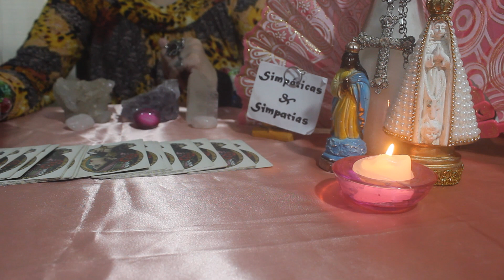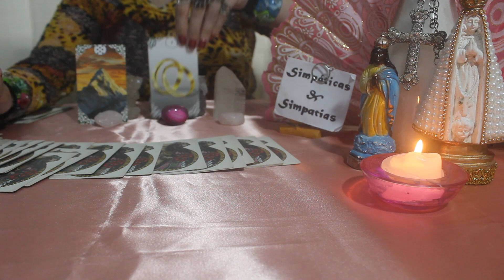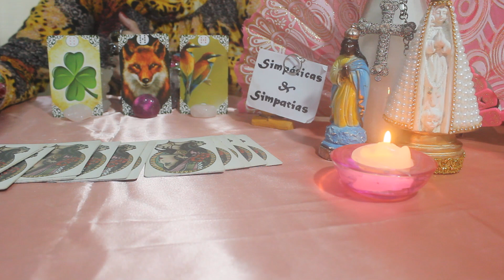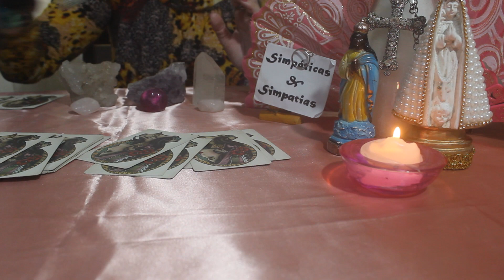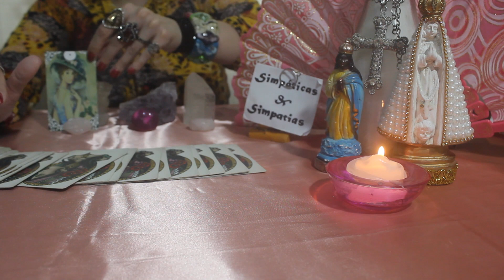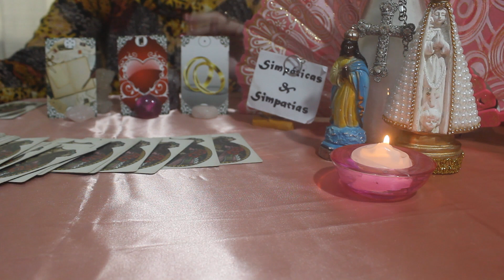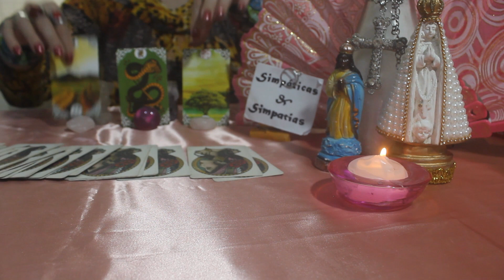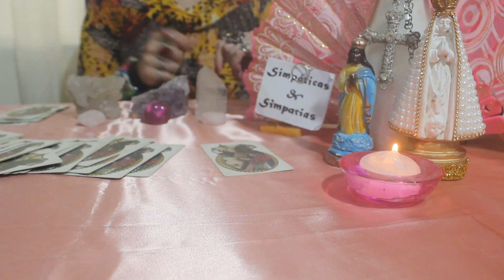SEMANAL DE 28 NOVEMBRO A 04 DEZEMBRO 2021 - CUIDADO COM FOFOCAS E FALSIDADE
Previsão semanal
Previsão para todos os signos do dia 28 DE  NOVEMBRO AO DIA 04 DE DEZEMBRO de 2021